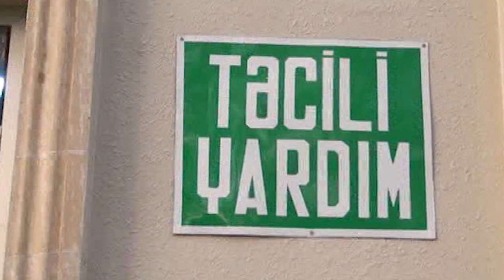“BMW” çaya aşıb, sürücü ölüb, anası xəsarət alıb